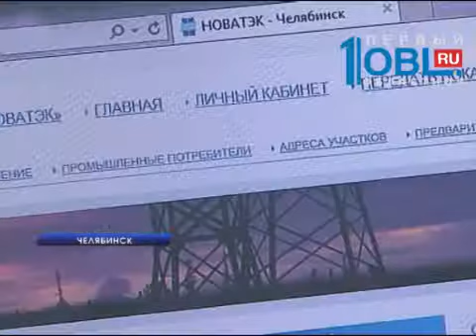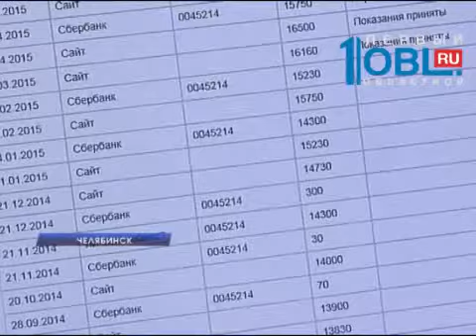Жителям области будут по телефону напоминать, что нужно заплатить за газ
Жителям области по телефону будут напоминать, что нужно заплатить за газ или прислать показания счетчика. В регионе начинает работать новый сервис для тех, кто использует голубое топливо. Подробности — у Марии Агеевой